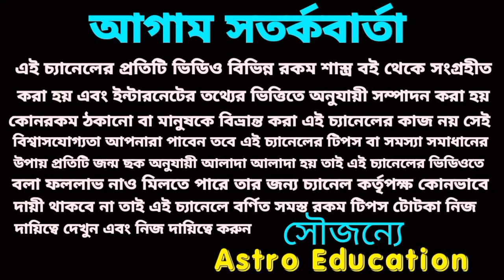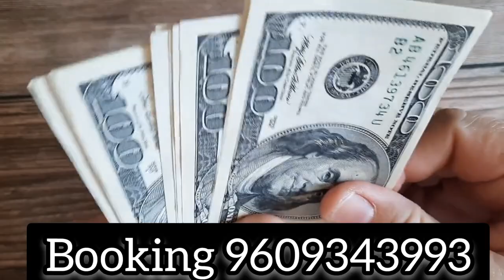এই পাঁচটি রাশিকে অর্থ আকর্ষণ করবে!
আগামী ২৪ ঘণ্টার মধ্যে এই পাঁচটি রাশিকে অর্থ আকর্ষণ করবে